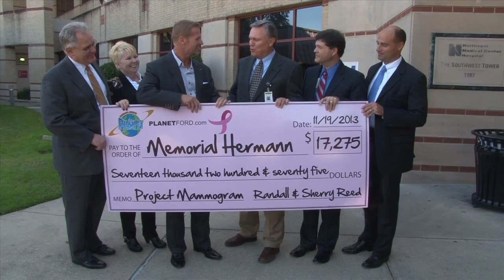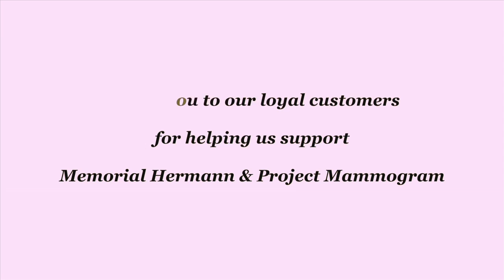Memorial Hermann Health System & Project Mammogram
This video is about Project Mammogram at Memorial Hermann Health System . Randall Reed, Chuck Kramer, and the staff of Planet Ford present a donation check to help the fight on Breat Cancer. A portion of all new car sales for the entire month of October was donated. Check out other ways Planet Ford impacts the community